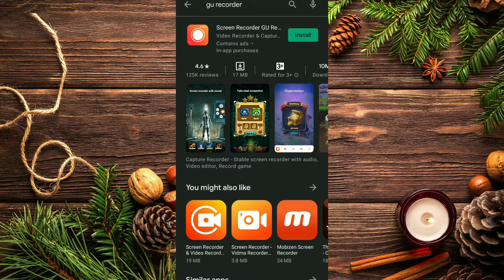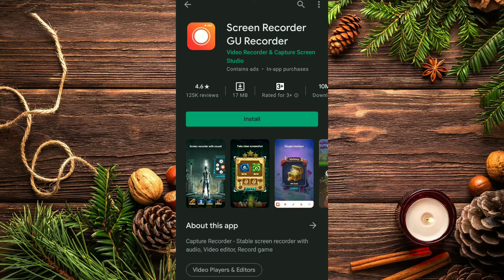Phone ki screen kaise record kare 2021 | How to record phone screen recorder By{Online Technical SA}